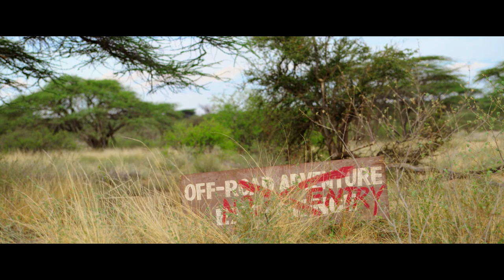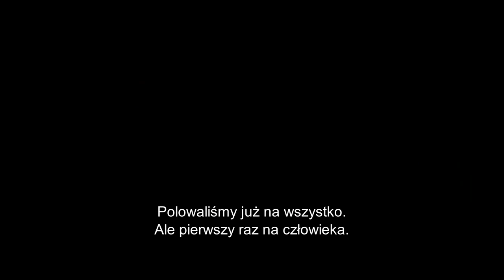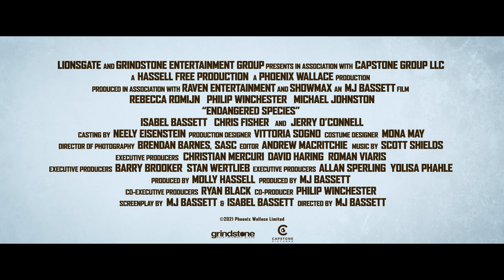Instynkt przetrwania | Cineman